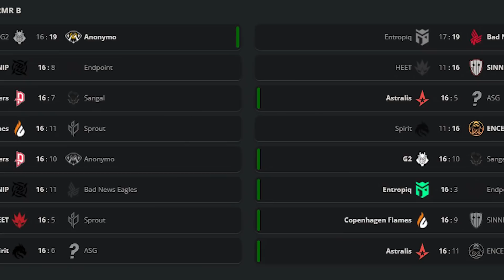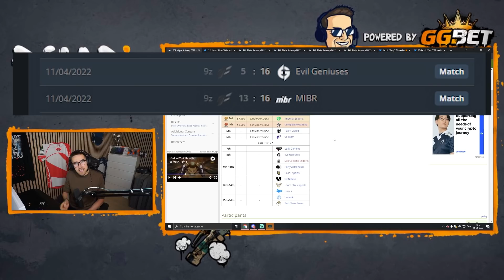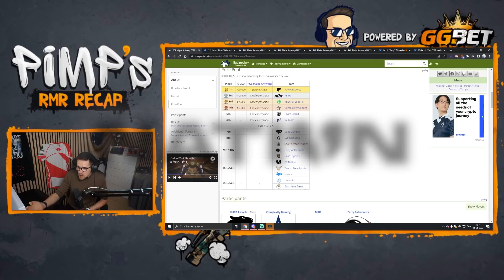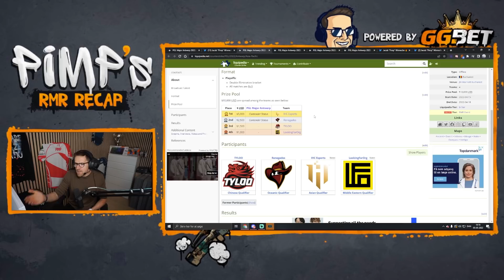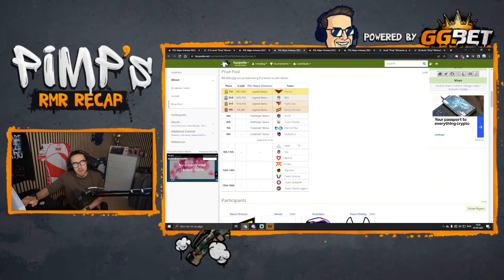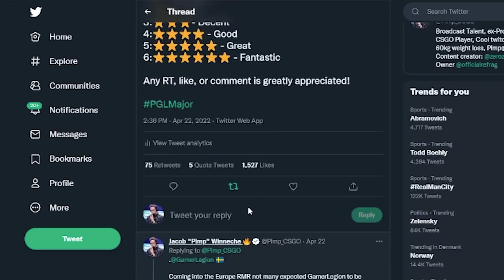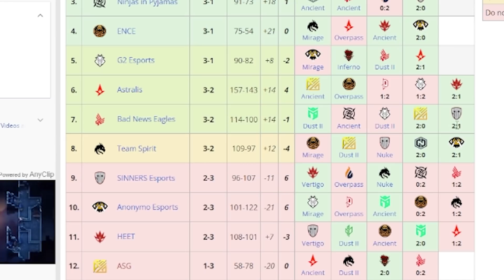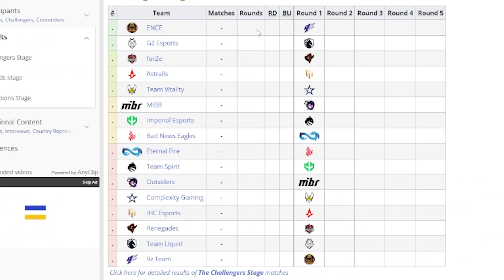PimpCSGO Recaps the PGL Major Antwerp RMRs!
It's almost time for the PGL Majors Antwerp so in this video I recap which teams qualified and everything that happened to get us to this point...